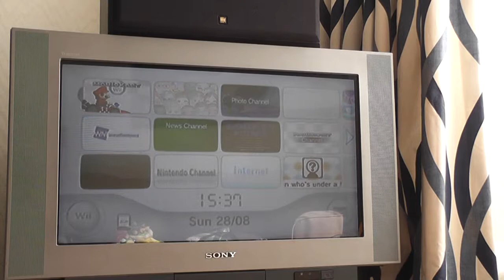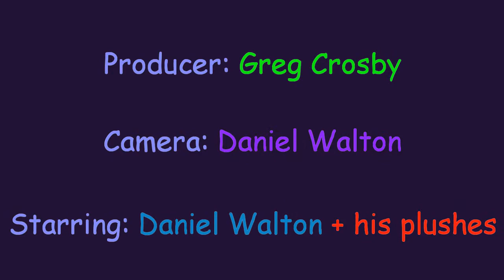YoshiVsBowser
Daniel Walton videos the epic battle (race) of Yoshi and Bowser with Mario causing some mischief